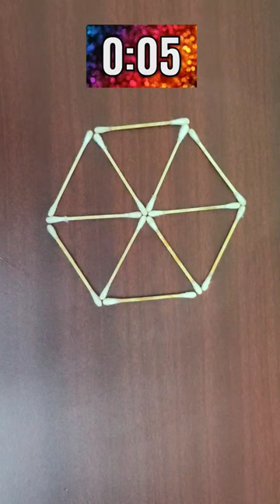Make 3 Triangles by moving 4 sticks 😎 solved ✔️